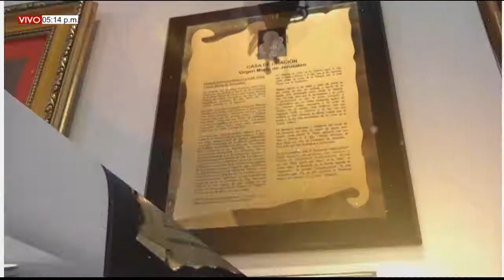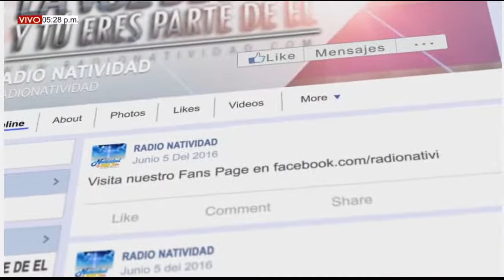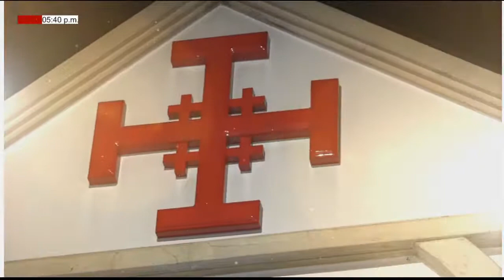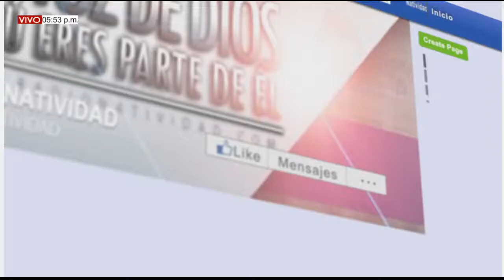SUBELE VOLUMEN A TU FE MIÉRCOLES (10/02/2021) CON RENE SILVA.